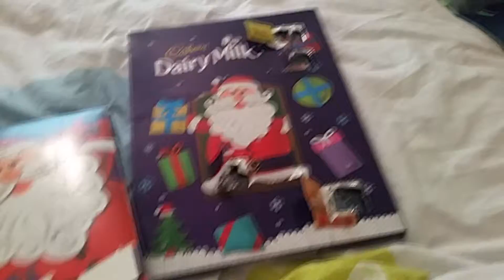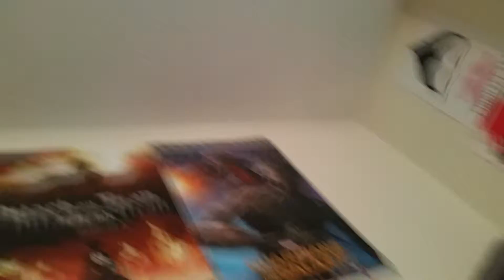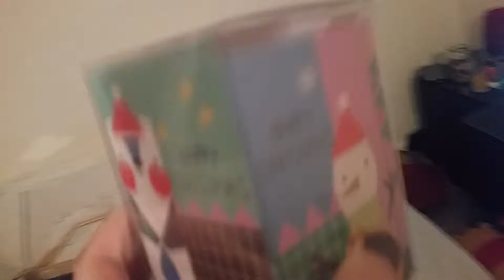More Shopping, Smooth Xmas & Jingle Hats | VLOGMAS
More Shopping, Smooth Xmas & Jingle Hats